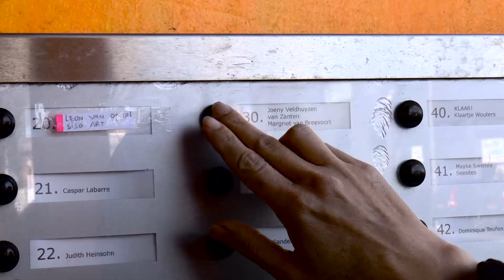Beelden in Leiden 2016: op bezoek bij Margriet van Breevoort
In het atelier van Margriet van Breevoort. Haar sponsor is LUMC.